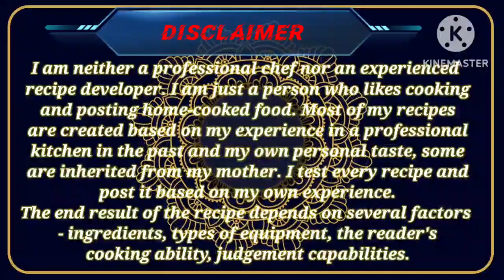सूजी का हलवा नये अंदाज में || SOOJI KA HALWA IN NEW STYLE || LAZEEZ KITCHEN BY NISHA BEGUM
TODAY I HAVE COME WITH A NEW RECEPIE FOR YOU STEP BY STEP VERY EASLI .PLEASE LIKE SHARE SUBSCRIBE TO MY CHANNEL AND IN ANY CASE OF PROBLEM PLEASE COMMENT SUBSCRIBE TO MY ANOTHER CHANNEL LAZEEZ KITCHEN LIFESTYLE

मैं निशा बेगम हूं और मेरे चैनल लज़ीज़ किचन में आपका स्वागत है। आज मैं आपके लिए बहुत ही आसानी से स्टेप बाई स्टेप एक नई रेसिपी लेकर आयी हूँ।